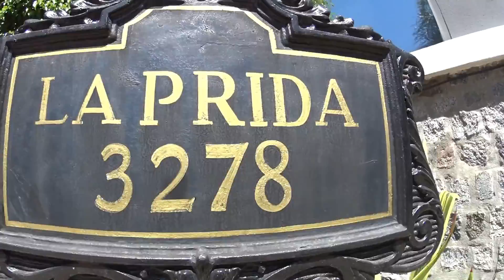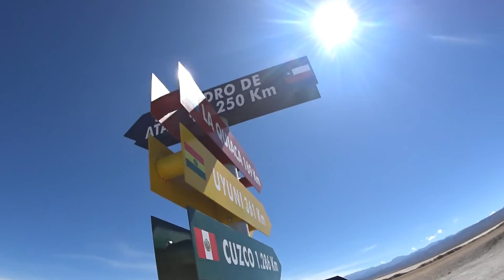Through the Lens of a Wanderer - Chapter 4 - Buenos Aires / Northern Argentina 2015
Buenos Aires and road trip in Salta, Norther Argentina.